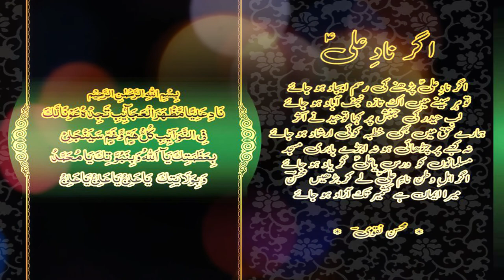Janiye Nad-e-Ali k Karishmat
Assalam o Alaikum! Friends Aj ki ye video nad-e-Ali k karishmat se related hai ye khas tor per apka koi kam ruka ho ksi kam men koi rukawat a rhi ho to kamil yaqeen k sath ye parhen Inshallah kam jald az jald poora ho jayega.
Or hamen aik feedback zaroor dijiye takay hum ye jan saken k hamari video apke liye kitni helpful rhi
Shukriyaa!